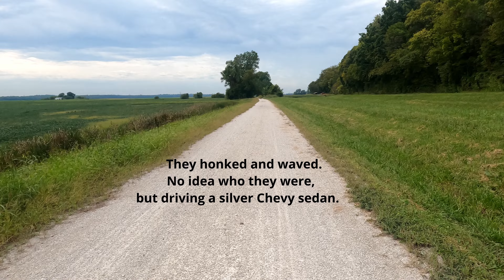Katy Trail: Augusta to Dutzow Bike Ride 9-18-22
This is a bike ride from Augusta to Dutzow.  There had been rain beforehand, so the trail was a bit wet, but overall, it was a fine day for a ride.  If you want to see the full run, uncompressed, I'll post that later.